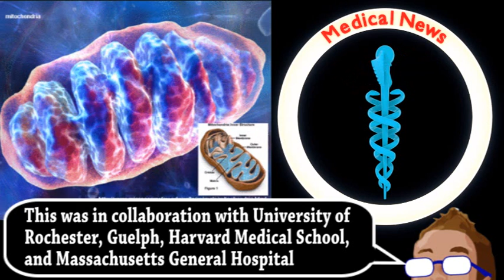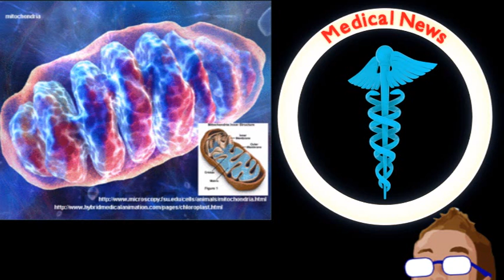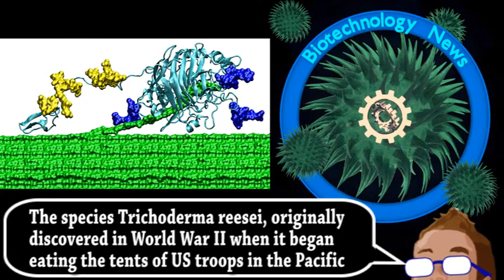Nausea Medicine Might Treat Cancer, Stroke, and More! (Brainstorm Ep162)